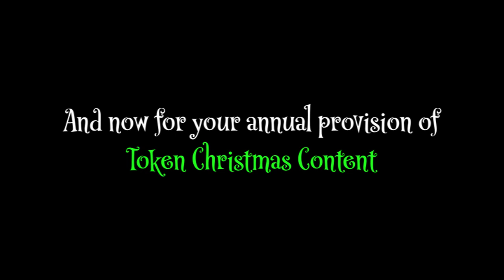Token Christmas Content (2021)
His Majesty's Government has provided all the citizens of the United Kingdom a provision of Token Christmas content this holiday season.

Created as part of The Lockdown Tapes (2021) series.